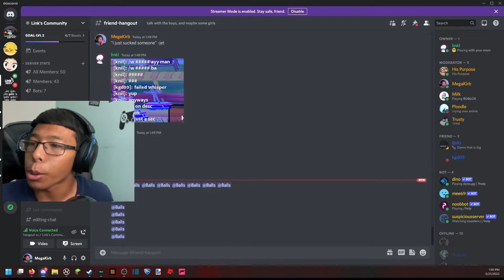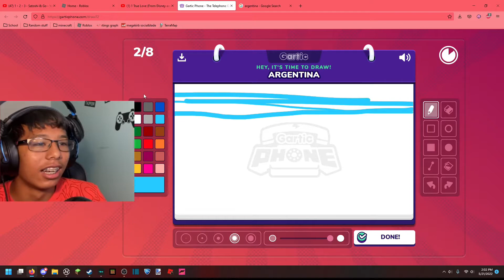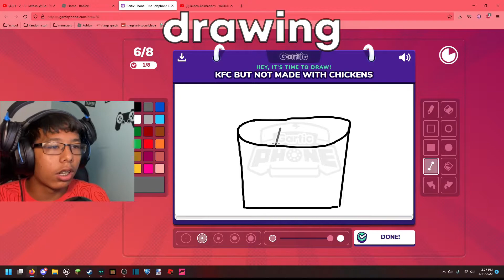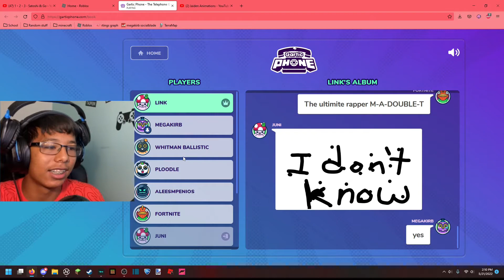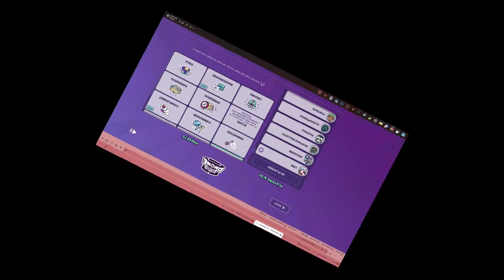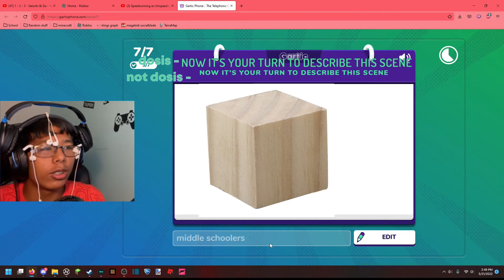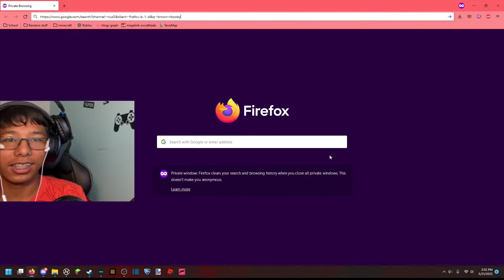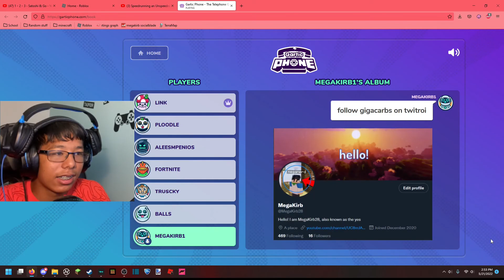I Played GARTIC PHONE!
Thank you for clicking the video i gave up subtitling
In this video i try my best to play this stupid telephone game with garlic up my face